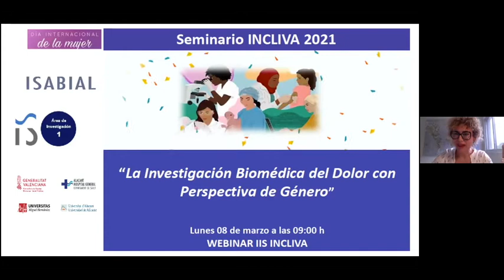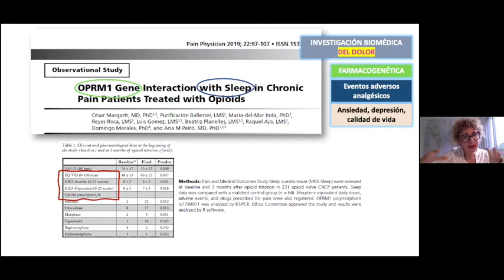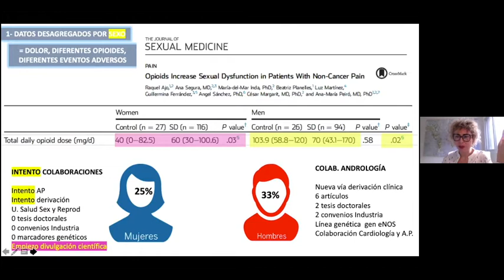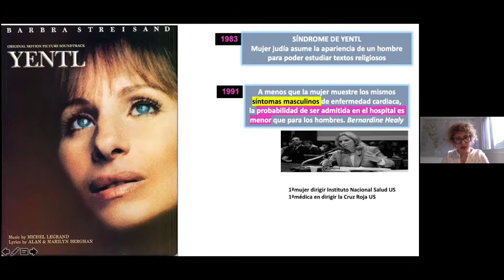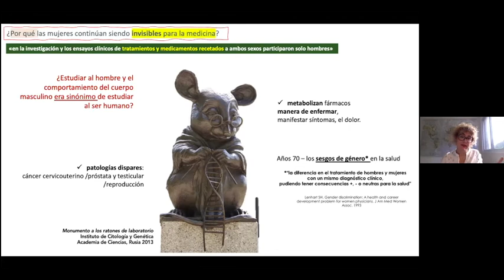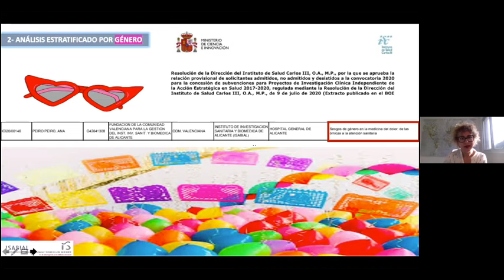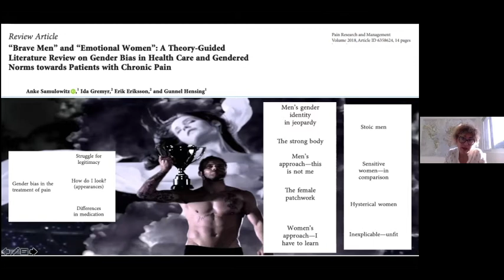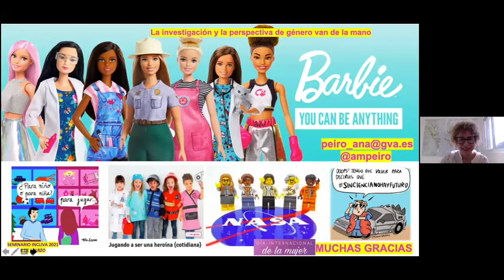Seminario INCLIVA: La investigación Biomédica del dolor con perspectiva de género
8Marzo2021 La Dra. Ana M Peiró imparte el seminario La Investigación Biomédica del Dolor con perspectiva de Género, en esta charla, la Dra. Peiró nos cuenta sus experiencias en la investigación biomédica del dolor y nos da las claves de cómo introducir la perspectiva de género en los estudios biomédicos.